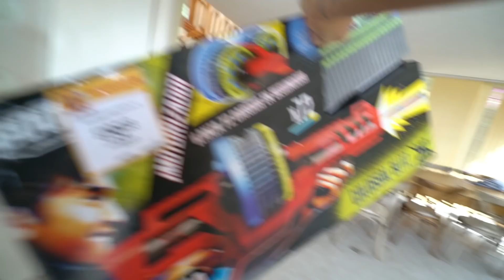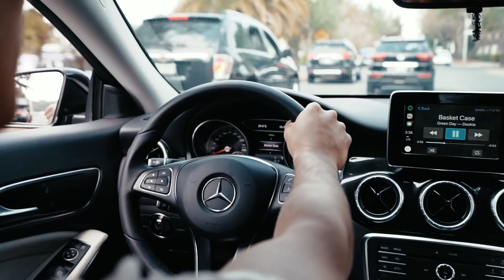LES PRESENTAMOS A DOSOGASTEAM KIDS!!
LES PRESENTAMOS A DOSOGASTEAM KIDS!! | Dosogas